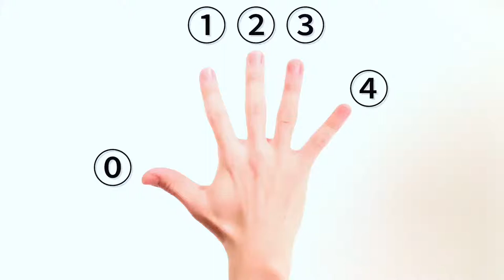ハンドパーカッションの基礎練習#20〜人差し指と薬指のコントロール②〜 Daily Exercise for Hand Percussion : Index & Ring Finger vol.2